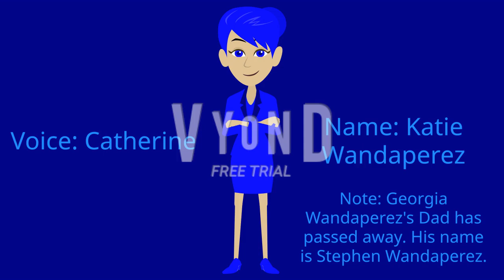I Made Georgia Wandaperez's Mom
If you want to use it, please ask me a permission and don't forget to give me a credit!